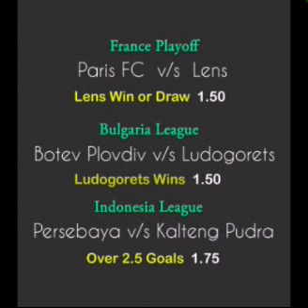21st May betting tips, over 5 sure odds